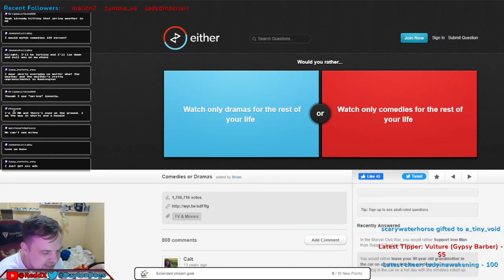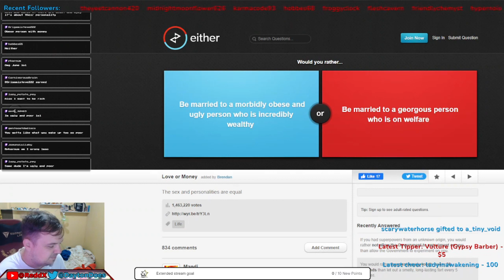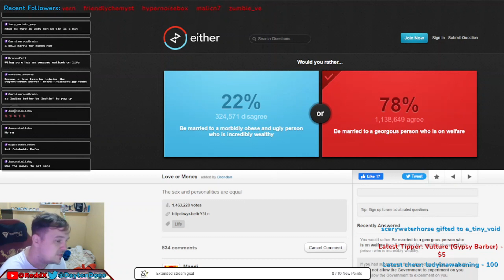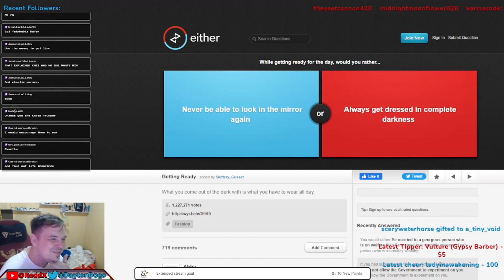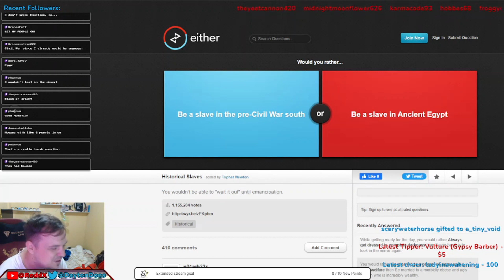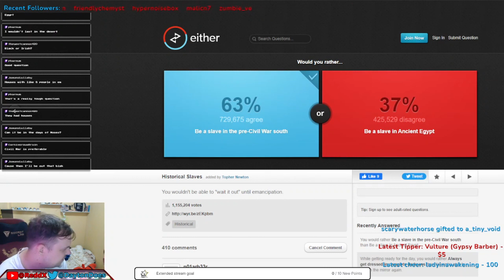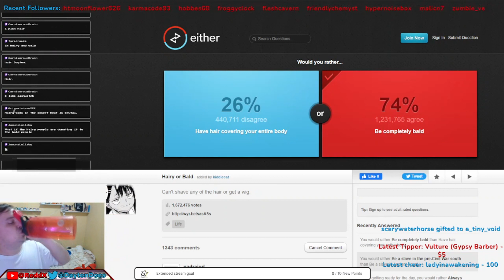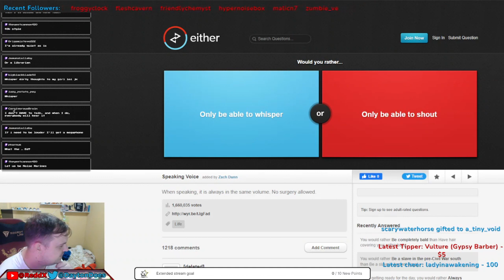Would You Rather: Be married to morbidly obese and ugly person or who is on welfare?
On this episode of the Mr and Mrs Reddx podcast: We're playing would you rather! Questions provided by either.io and dissected by Mr and Mrs ReddX. There are some hard would you rather questions and some rather easy would you rather questions.

Today we'll talk about some things that has been going on in the world through a short Podcast. Basically anything that will come up on the comment section, World issues, relationship advice?, life advice,  We would be glad to answer whatever questions you have on your mind!

If you're like to get in contact with the Mr & Mrs ReddX podcast, send an email to and we'd be glad to provide whatever life lessons we've learned directly to your earholes. We live in strange times, and if you don't laugh you might go crazy. So let's laugh together.

A podcast is a program made available in digital format for download over the Internet. For example, an episodic series of digital audio or video files that a user can download to a personal device to listen to at a time of their choosing. Streaming applications and podcasting services provide a convenient and integrated way to manage a personal consumption queue across many podcast sources and playback devices. There also exist podcast search engines, which help users find and share podcast episodes.

A podcast series usually features one or more recurring hosts engaged in a discussion about a particular topic or current event. Discussion and content within a podcast can range from carefully scripted to completely improvised. Podcasts combine elaborate and artistic sound production with thematic concerns ranging from scientific research to slice-of-life journalism. Many podcast series provide an associated website with links and show notes, guest biographies, transcripts, additional resources, commentary, and even a community forum dedicated to discussing the show's content.

News is information about current events. This may be provided through many different media: word of mouth, printing, postal systems, broadcasting, electronic communication, or through the testimony of observers and witnesses to events. News is sometimes called "hard news" to differentiate it from soft media.